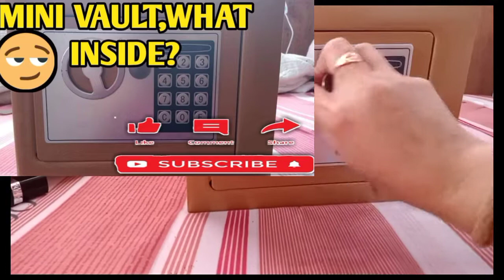What inside in Mini Vault?🤔 Goldivlog episode 5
Let's find out what inside in Mini Vault
the owner of this vault is my sister Veronica G Vlog